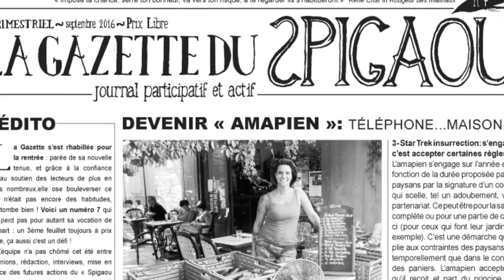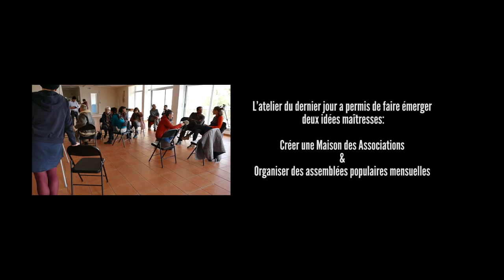LA PELOTE #6 / Engagez vous qu'ils disaient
L'association Lou Spigaou a invité la Coopérative du Vent Debout pour animer des gesticulations collectives et des ateliers de réflexion autour d'un thème : celui de l'engagement.  C'étaient les 11, 12 et 13 novembre 2016 à Barjols et Seillons-Source-d'Argens.